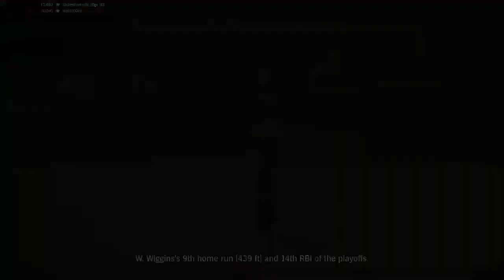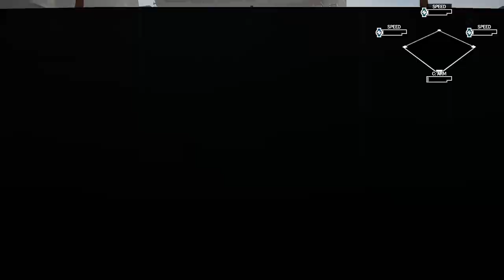Baseball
i win the last two games tow in the world series -- Watch live